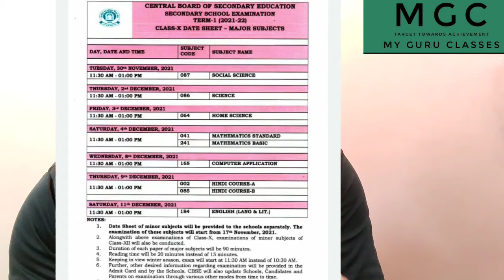Datesheet||term1||updated||exams||MGC||By Gourav Sharma